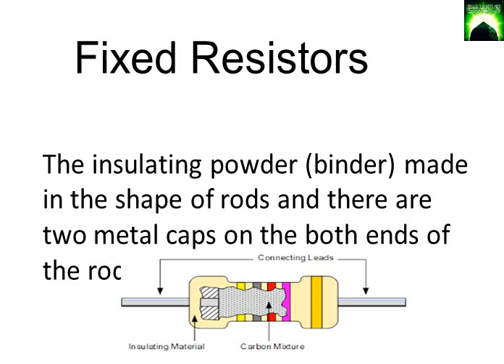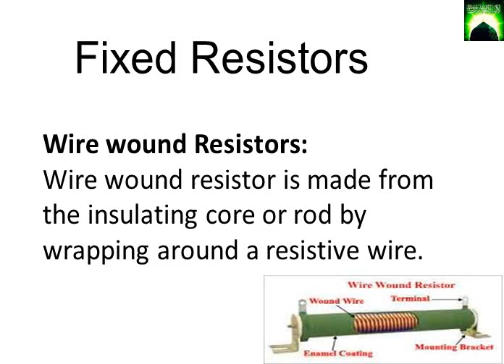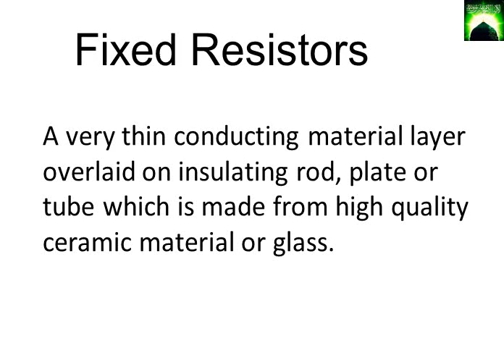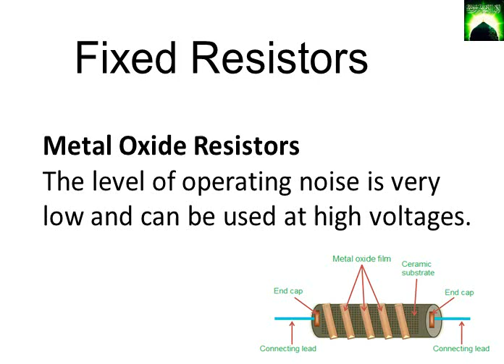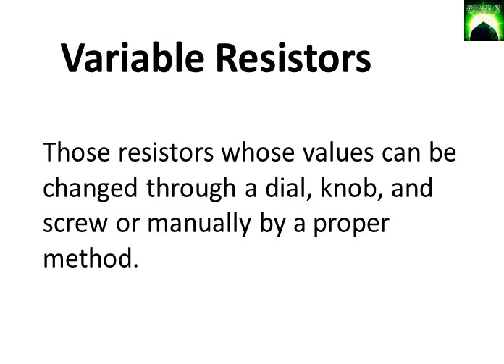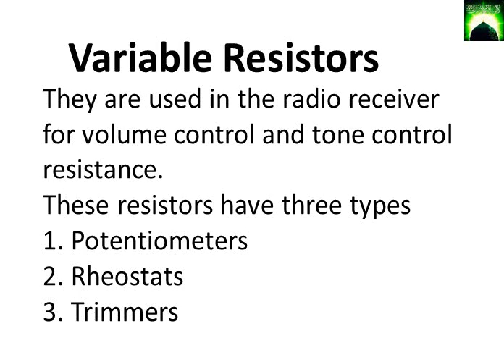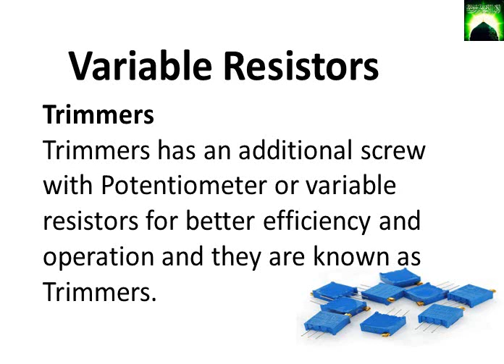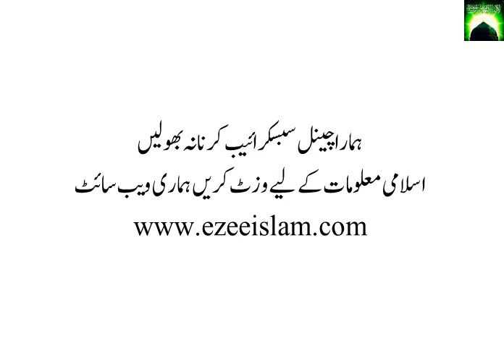Resistors Part 3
in this video you will learn about the types of resistors